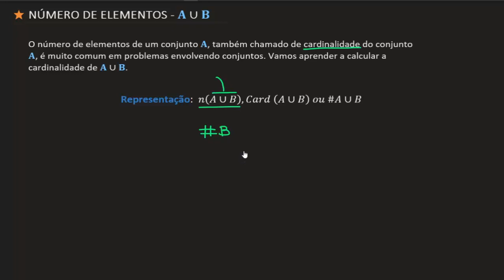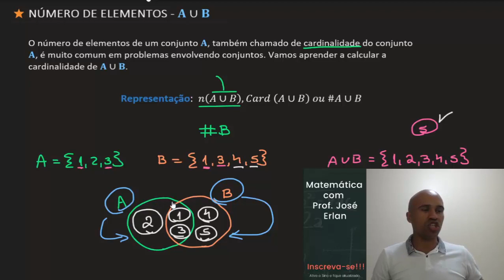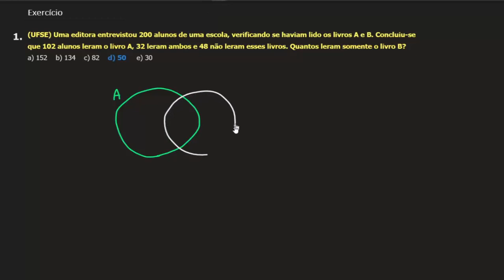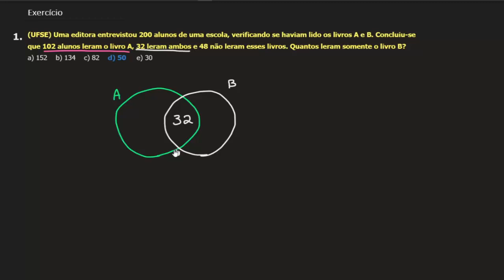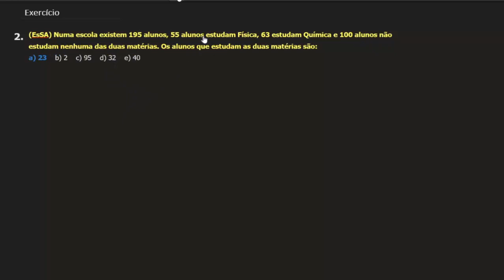Aula 05 - Conjuntos - Cardinalidade da União de conjuntos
Fala meu amigo e minha amiga. E aí, estudando muito? Nesta aula vamos abordar o conceito de Cardinalidade de forma bem didática. Como encontrar o número de elementos na união entre dois ou três conjuntos? Bora lá?!

1001 problemas de matemática básica e pré-álgebra para leigos